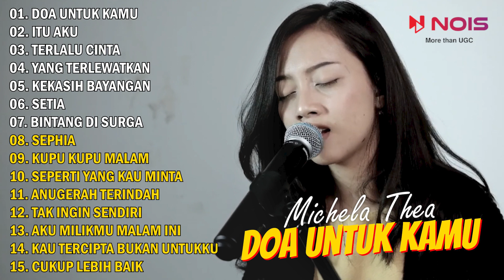MICHELA THEA FULL ALBUM COVER AKUSTIK 2022 | DOA UNTUK KAMU - ITU AKU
00:00:00 | 01. Doa Untuk Kamu - Michela Thea
00:03:47 | 02. Itu Aku - Michela Thea
00:08:16 | 03. Terlalu Cinta - Michela Thea
00:11:03 | 04. Yang Terlewatkan - Michela Thea
00:14:43 | 05. Kekasih Bayangan - Michela Thea
00:23:03 | 06. Setia - Michela Thea
00:27:50 | 07. Bintang Di Surga - Michela Thea
00:32:09 | 08. Sephia - Michela Thea
00:35:17 | 09. Kupu Kupu Malam - Michela Thea
00:38:47 | 10. Seperti Yang Kau Minta - Michela Thea
00:43:34 | 11. Anugerah Terindah - Michela Thea
00:46:40 | 12. Tak Ingin Sendiri - Michela Thea
00:49:52 | 13. Aku Milikmu Malam Ini - Michela Thea
00:54:06 | 14. Kau Tercipta Bukan Untukku - Michela Thea
00:58:19 | 15. Cukup Lebih Baik - Michela Thea